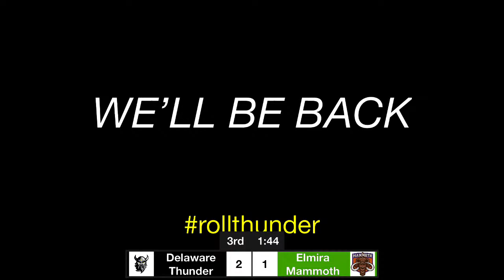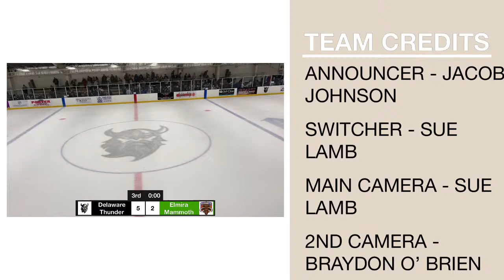Delaware Thunder Vs. Elmira Mammoth (02/10/23)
Live from the Harrington ice arena. Delaware Thunder Vs. Elmira Mammoth (02/10/23)